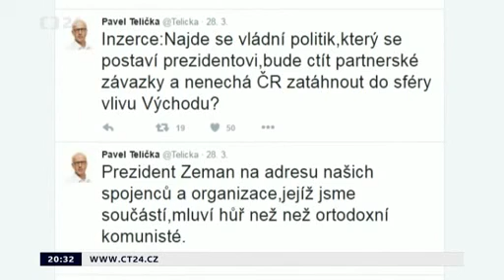Kvůli vztahům s Čínou nesmíme zapomínat na naše přirozené partnery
Komentář Pavla Teličky k návštěvě čínského prezidenta Si Ťin-Pchinga v ČR 29. března 2016 na ČT24.